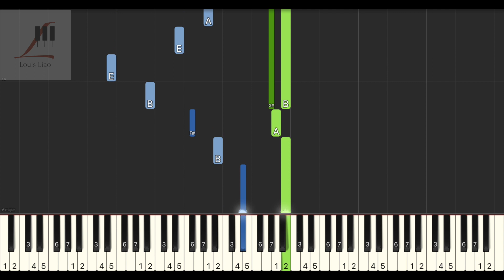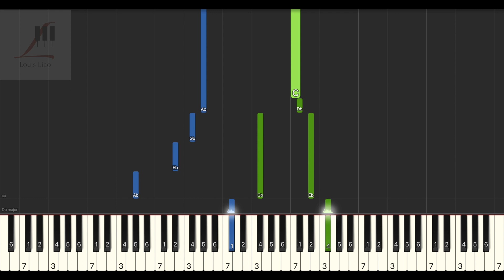周杰倫 Jay Chou 軌跡 Tracks 鋼琴教學 Synthesia 琴譜